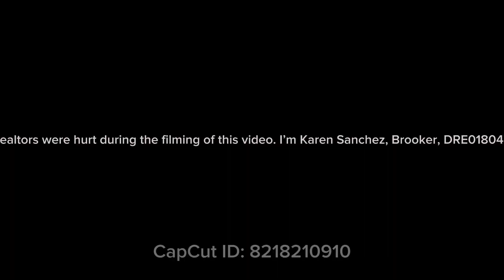No Realtors Were Actually Injured While Making This Video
While doing a video for an a coming listing, we had an unexpected outcome. I’m happy to say we caught it on video. ￼